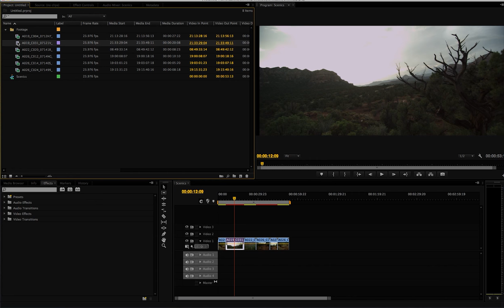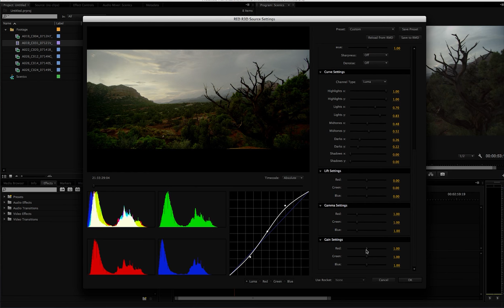RED EPIC Scenics 5K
I thought I would provide some free RED EPIC 5K R3D RAW stock for folks to learn how to manage, edit and color inside Premiere or After Effects.  There is a quick demo on how to access Source Settings inside Premiere in order to color the RAW.  You may want to right-click on your viewer and cut down the playback resolution in order to work faster inside Premiere.  Learn and Enjoy!